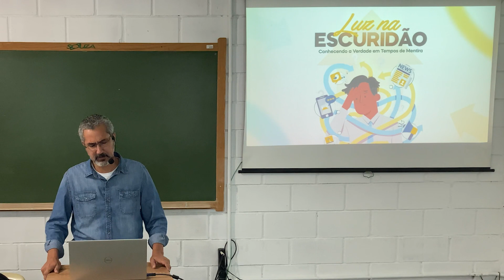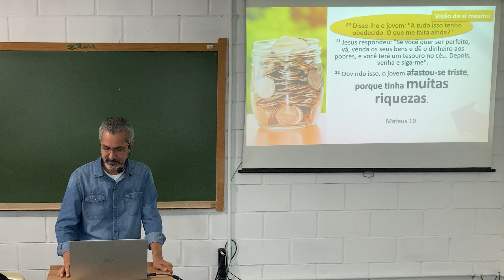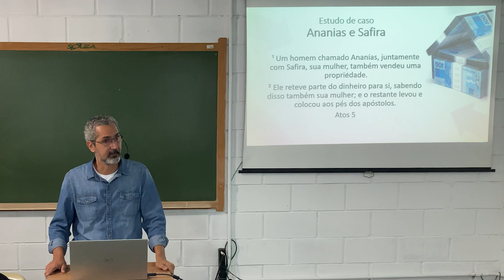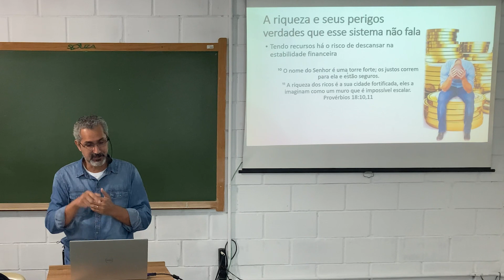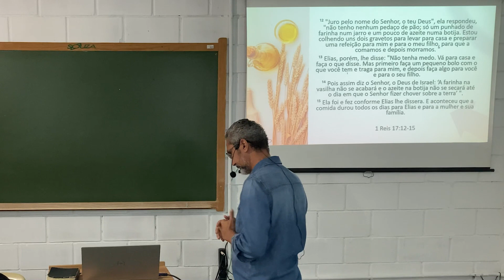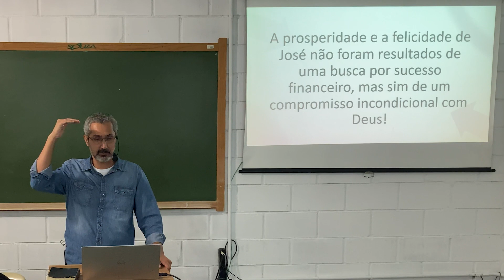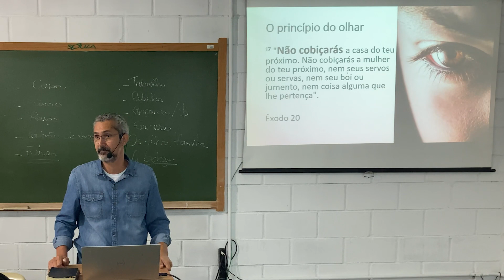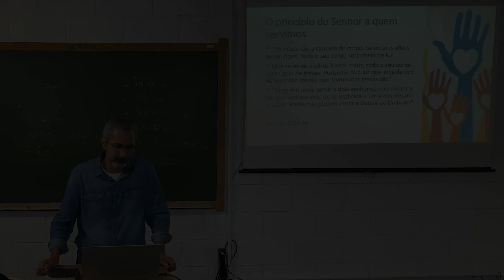Luz na Escuridão | Dinheiro X Felicidade: a mentira entre o conceito e a prática - Fabio Grigorio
Você já ouviu a máxima de que “o dinheiro não traz felicidade?”
Mas, ao observar a sociedade, é impossível não perceber que muitas pessoas estão em uma busca frenética para acumular riqueza como se fosse a chave para a felicidade.

Afinal, qual é a verdade por trás dessa aparente contradição? Explore essa complexa relação entre dinheiro e felicidade, compreendendo-a à luz dos ensinamentos bíblicos e examinando as nuances entre o discurso e a prática.